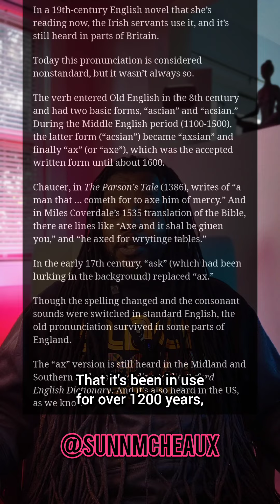EXPOSING D🍆CT MOVES: Ask vs. Aks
Sunn m'Cheaux EXPOSING D🍆CT MOVES: Ask vs. Aks weoutchea gullah geechee linguistics linguicism language aks ax education stitch with @Joekoko ⬅️ on TikTok sunnmcheaux.com weoutcheamerch.com